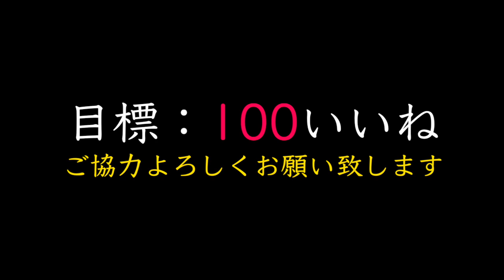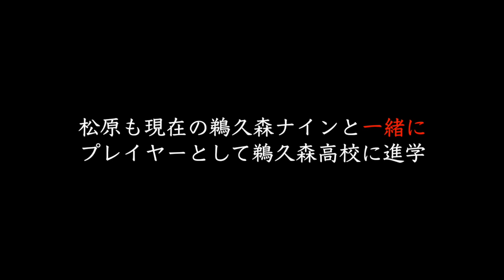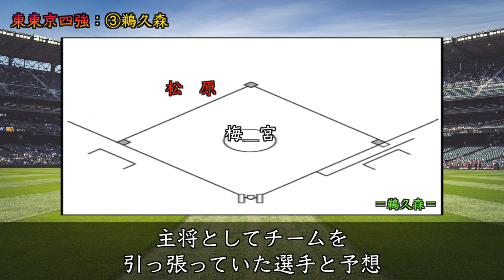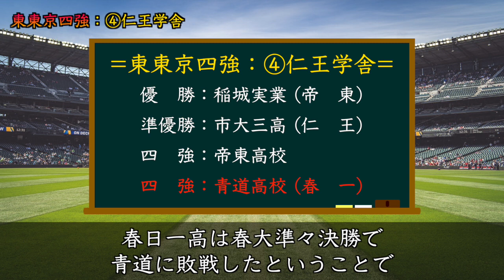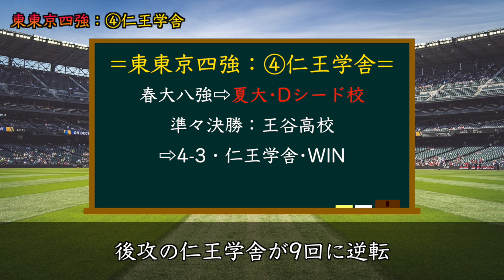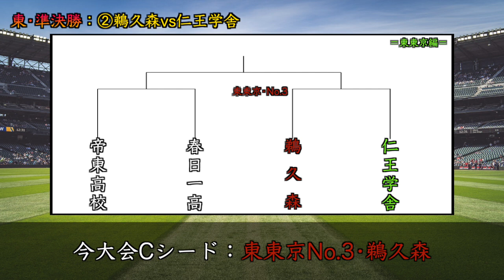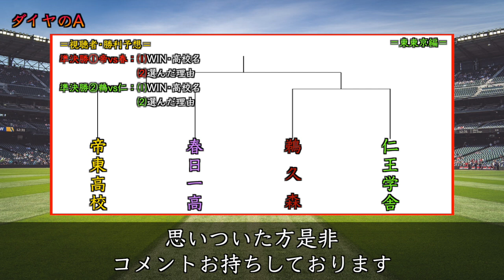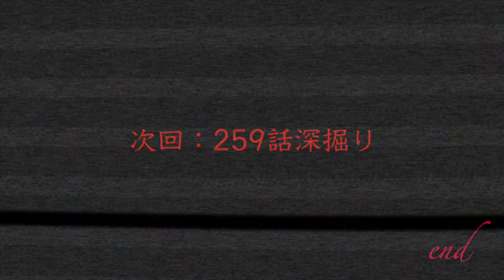【連覇?下克上?】東東京四強(帝東•春日一高•鵜久森•仁王学舎)入りしたはどんなチーム？他、準決勝2試合の勝敗予想！【ダイヤのAact2】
本日の動画は actⅡ•258話から東東京四強が決定したということで『東東京•準決勝2試合』の勝敗予想をしていきます！お楽しみに！
本命：帝東
願望：鵜久森

★関連動画★
・【過去1番!?】最新259話『青道降谷』も状態がエグい…新球種？既存球種？稲実打線を抑えるために必要な球種とは一体何…【ダイヤのAact2】

・【ぼやき解説】巨人菅野復帰登板！今週のプロ野球を見て感じた”4つ”のポイント【プロ野球ニュース】

・めっちゃアツくね？待望のTS第6弾登場！さっそく100連以上回して暴走してます【プロスピA】